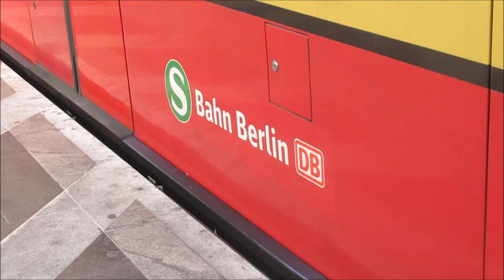S-Bahn in Berlin - Railway - Zug - Train - Bahn - רכבת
S-Bahn nach Schoenefeld Airport